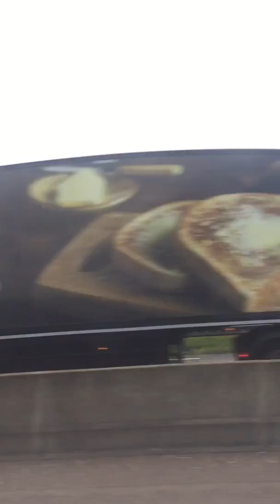90 Fosseway Flyer Nottingham to Newark